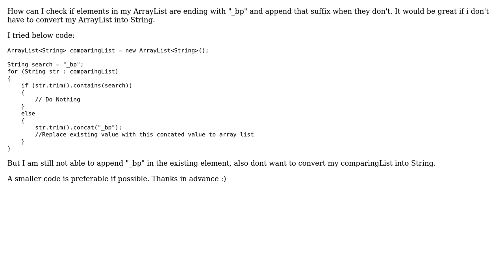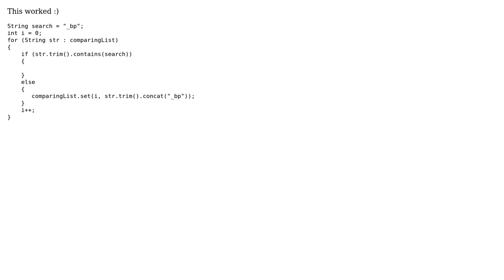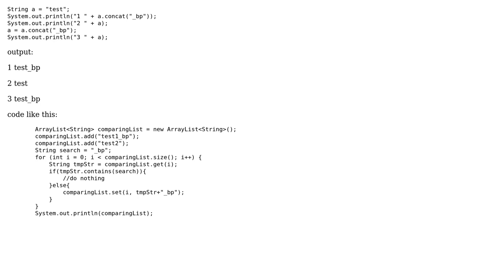How can I check if elements in my array list is ending with character "_bp"? (2 Solutions!!)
How can I check if elements in my array list is ending with character "_bp"?

With thanks & praise to God, and with thanks to the many people who have made this project possible! You are responsible for your own actions.